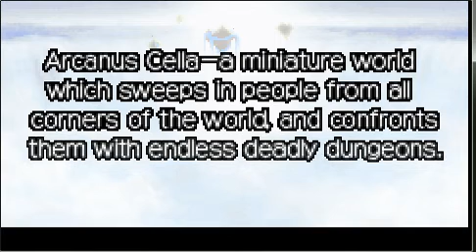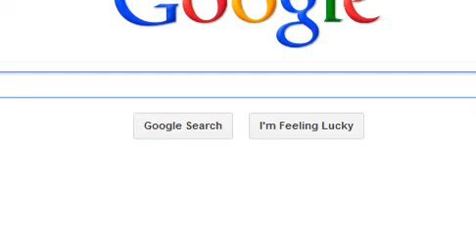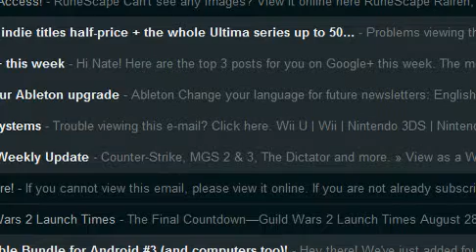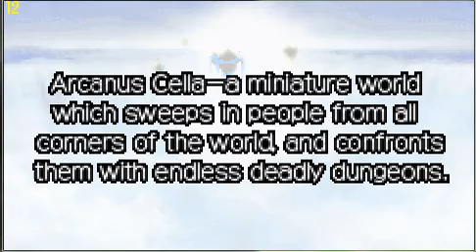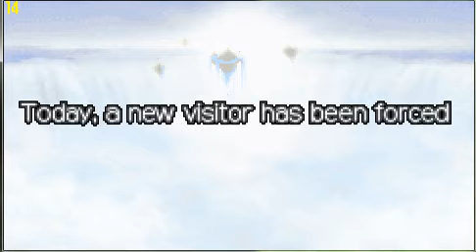Let's play with paul: CLADUNX2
Woah! A let's play with paul on this weird game called Cladunx2!